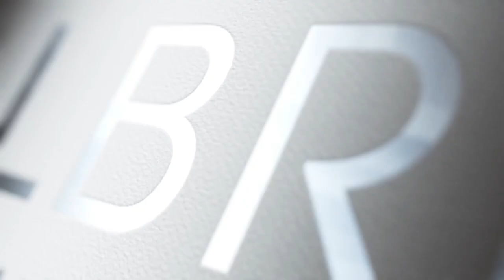Vergleich mit Waldorf Frommer bei Abmahnung? Wann ist das sinnvoll? | Rechtsanwalt Dr. Knies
Macht es Sinn sich mit Waldorf Frommer  finanziell auf einen günstigeren Vergleich zu einigen? Und falls ja wann?  Aussergerichtlich und auch im Laufe eines Gerichtsverfahrens? Wir erklären Ihnen wann man besser verteidigt und wo es Sinn machen kann sich zu einigen.

Noch Fragen? Rufen Sie doch einfach an: Erstberatung ist kostenlos. Dr.

Rechtsanwalt Dr. Bernhard Knies ist Fachanwalt für Urheberrecht und Medienrecht. Er ist Gründungspartner der Münchner Medienrechtskanzlei Knies und Albrecht und hat sich auf die Beratung von Medien und IT Firmen spezialisiert. Er hat am Münchner-Max-Planck Institut bei Prof. Schricker über „Das Recht der Tonträgerhersteller“ promoviert.

Bernhard Knies Rechtsanwalt - Fachanwalt für Urheber- und Medienrecht

KNIES & ALBRECHT Rechtsanwälte
Widenmayerstr. 34 80538 München